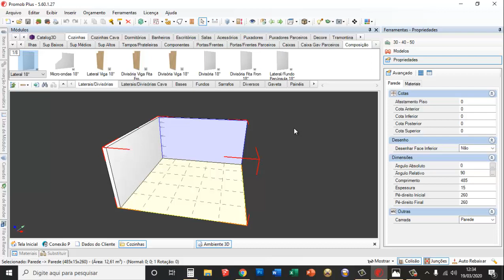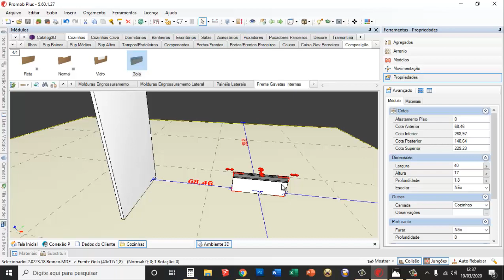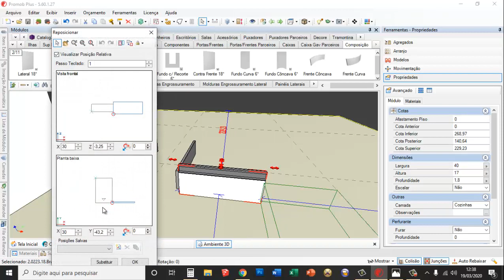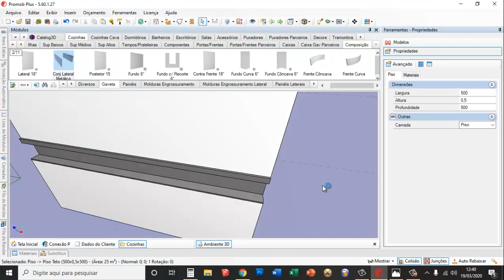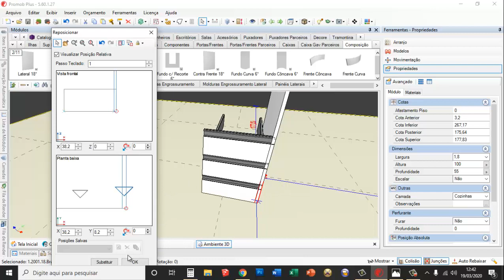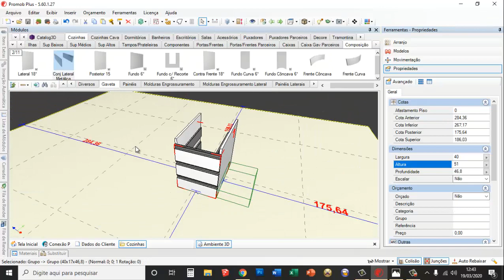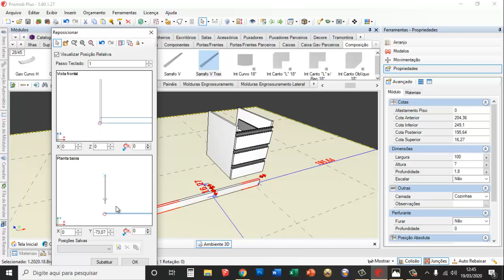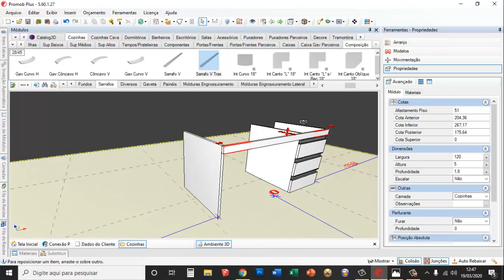Promob 2019 projeto de moveis aula gratis parte 1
Vamos para mais uma aula de promob aqui no canal sendo esta aula uma aula mais informa são muita coisa para explicar é colocar a mão na massa e usar o promob da melhor forma que vc achar...

promob,
promob plus,
promob gratis,
promob arch,
promob torrent,
promob plus 2019,
promob crackeado,
promob studio,
promob 2019,
promob plus 2018,
programa promob,
promob preço,